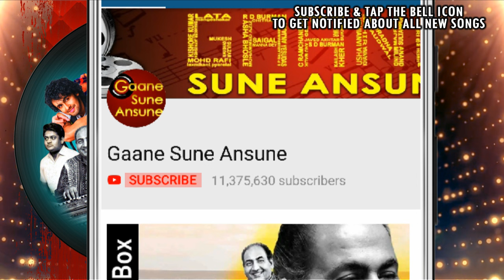Aa Hum Ahd-E-Wafa Karle | Suman Kalyanpur, Mohammed Rafi | Do Bhai 1969 Songs | Jeetendra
Presenting AA HUM AHD-E-WAFA KARLE FULL VIDEO SONG from DO BHAI movie starring Ashok Kumar, Jeetendra, Mala Sinha in lead roles, released in 1969. The song is sung by Suman Kalyanpur, Mohammed Rafi and music is given by Laxmikant-Pyarelal, music is available exclusively on Gaane Sune Ansune.

Song: AA HUM AHD-E-WAFA KARLE
Singer(s): SUMAN KALYANPUR, MOHAMMED RAFI
Music Director: LAXMIKANT-PYARELAL
Lyricist: ANAND BAKSHI